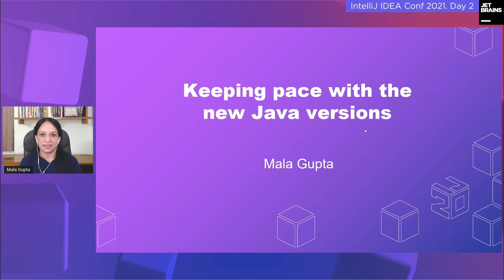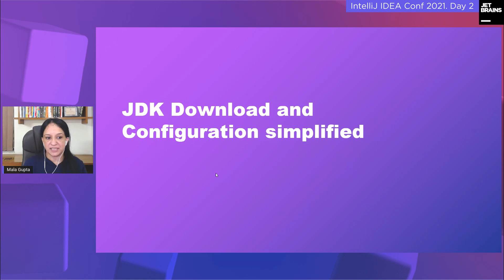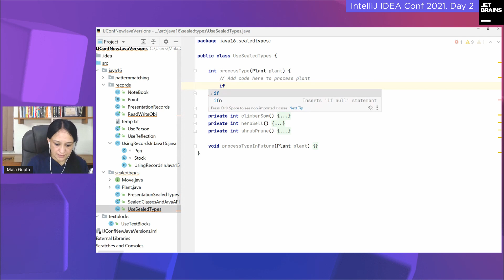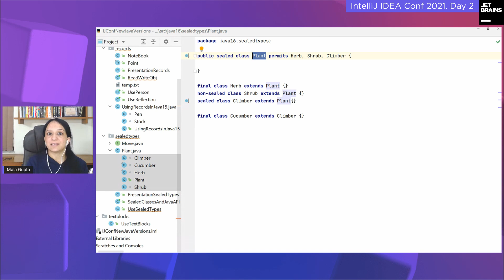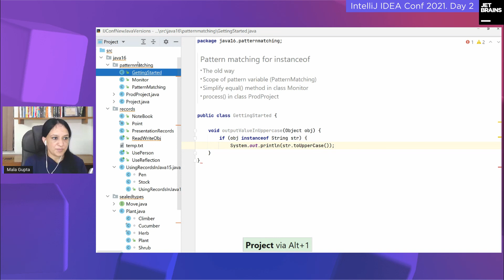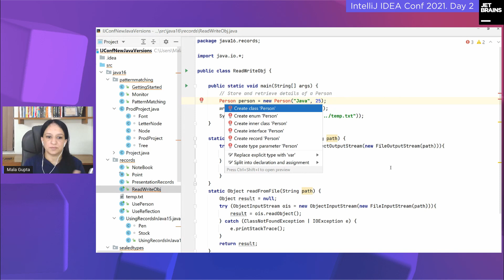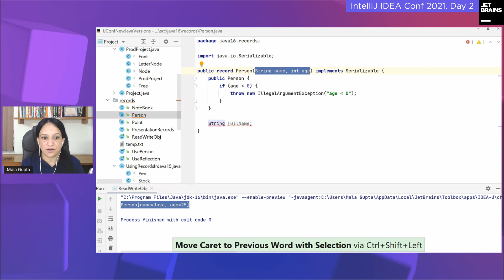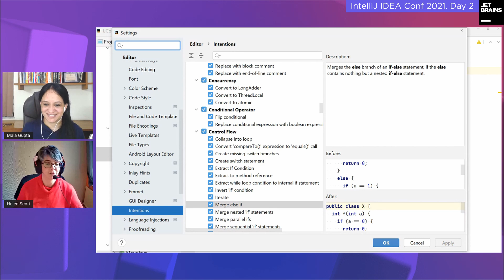Keeping Pace with the Newer Java Versions. By Mala Gupta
With IntelliJ IDEA's 4-month release cycle, JetBrains has adapted well to Java's 6-month release cycle. Up-to-date support for new language features in the IDE ensures that it's always easy for developers to play with the new features.

IntelliJ IDEA sets a fairly high bar for itself in terms of supporting new Java features. IntelliJ IDEA supports not only error highlighting and code completion, but also build tools for automatic migration to new code constructs. It adapts its existing set of inspections and code assistance tools so that they correctly interact with the new features and make use of them when appropriate. From this talk you'll take away how to use the latest language features, how they work with the existing coding assistance in IntelliJ IDEA, and how you can improve your code by using these features.

Speaker: Mala Gupta

Mala works as a Java Developer Advocate with JetBrains.
A Java Champion, she has authored multiple books with Manning, Packt, and O’Reilly Publications. An international speaker at industry conferences, Mala has 19 years of experience in the software industry. She has been actively supporting Java certification as a path to career advancement.